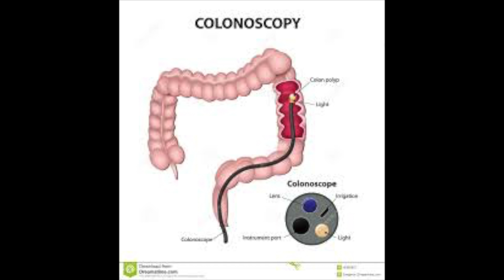Cancer Screening - What does the scientific evidence show?